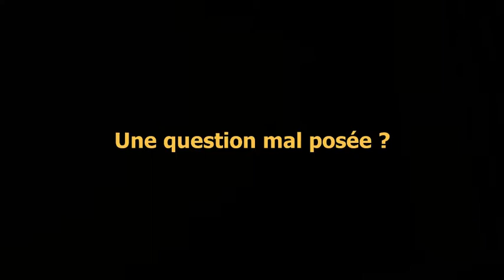Séance 3: Une question mal posée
Vous vous rendez compte que votre binôme d’évaluateur pose des
questions théoriques sans faire vraiment le lien avec ce que proposait le candidat